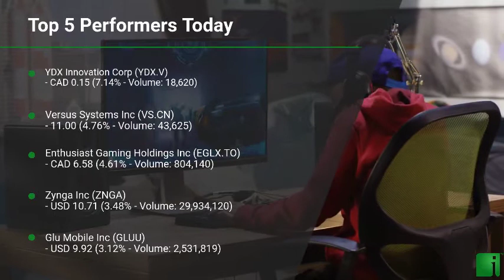InvestorChannel's Esports Watchlist Update for Friday, January, 22, 2021, 16:12 EST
Watchlist Companies:
- YDX Innovation Corp (YDX.V) CAD 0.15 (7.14%)\n- Versus Systems Inc (VS.CN)  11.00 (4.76%)\n- Enthusiast Gaming Holdings Inc (EGLX.TO) CAD 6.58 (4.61%)\n- Zynga Inc (ZNGA) USD 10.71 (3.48%)\n- Glu Mobile Inc (GLUU) USD 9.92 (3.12%)\n- Bragg Gaming Group Inc (BRAG.V) CAD 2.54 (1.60%)\n- Huya Inc (HUYA) USD 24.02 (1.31%)\n- NetEase Inc (NTES) USD 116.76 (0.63%)\n- Electronic Arts Inc (EA) USD 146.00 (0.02%)\n- Axion Ventures Inc. (AXV.V) CAD 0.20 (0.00%)\n- Kuuhubb Inc (KUU.V) CAD 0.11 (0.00%)\n- Super League Gaming Inc (SLGG) USD 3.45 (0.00%)\n- Esports Entertainment Group Inc (GMBL) USD 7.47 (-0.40%)\n- Take-Two Interactive Software Inc (TTWO) USD 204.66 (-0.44%)\n- Engine Media Holdings Inc (GAME.V) CAD 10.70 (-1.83%)\n- Fandom Sports Media Corp (FDM.CN)  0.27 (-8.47%)\n- Backstageplay Inc (BP.V) CAD 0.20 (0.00%)\n- Activision Blizzard Inc (ATVI) USD 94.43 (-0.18%)\n